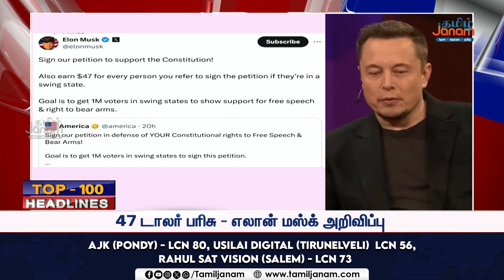Top -100 Headlines | Tamil Janam